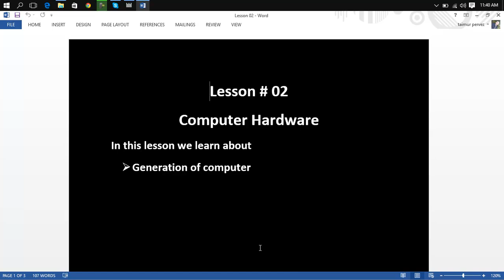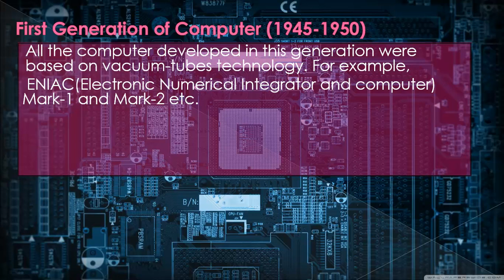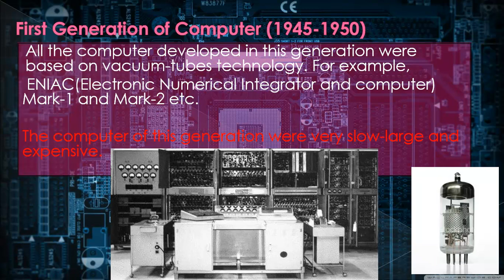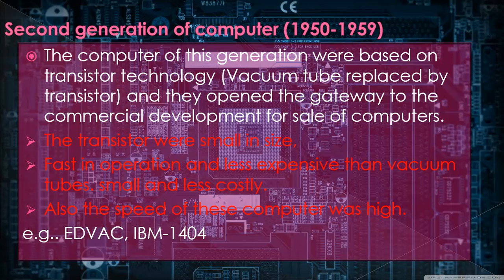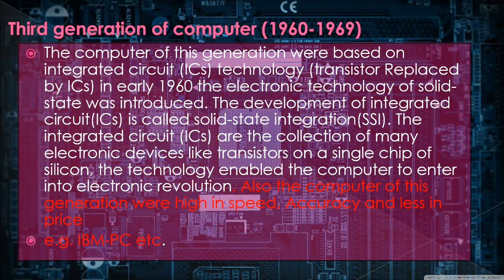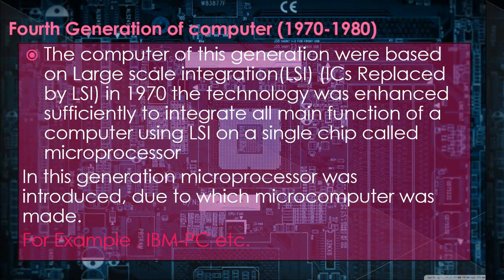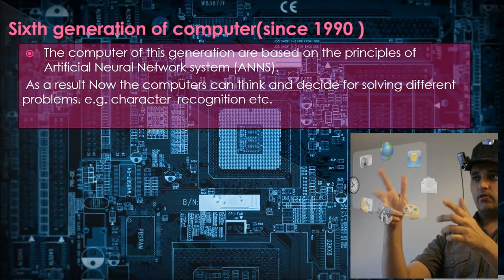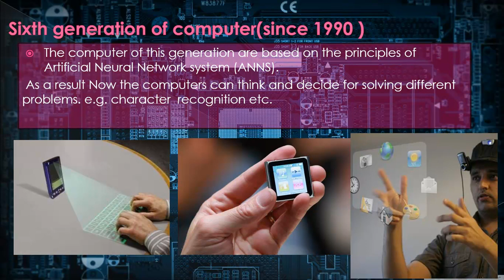Master Java with Udemy Ad Lesson 02